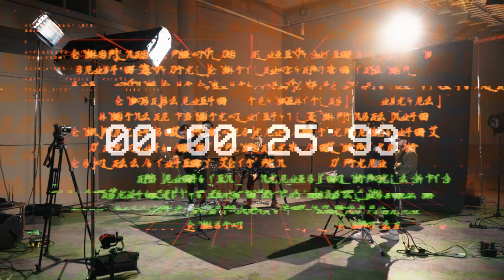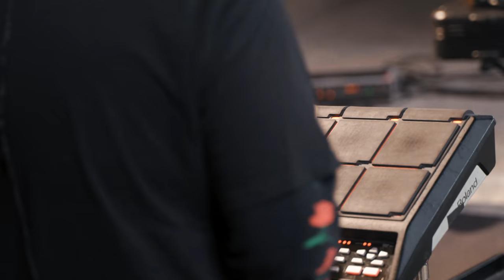LEGADO Live Session - Lowsan Melgar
Producción Musical, Arreglos, Piano, Synths, Edición y Programación: Jeffrey Barrera

Mix & Mastering, Edición y Programación: Danny Ventura

Guitarra Eléctrica: Walter Monterroso Bumont

Edición: Danny Martínez

Arreglo Y Grabación de Cuerdas:
Antonio Marin

Ing. de Audio & Grabación: Stuardo Dubon

Arreglos Originales Disco Legado:
Isaac González, Jeffrey Barrera en Aquí Estoy

Drumpad: Lucho Hernández

Synths: Fernando González